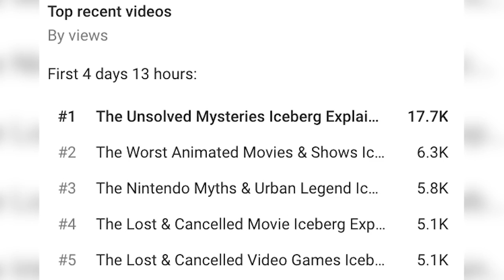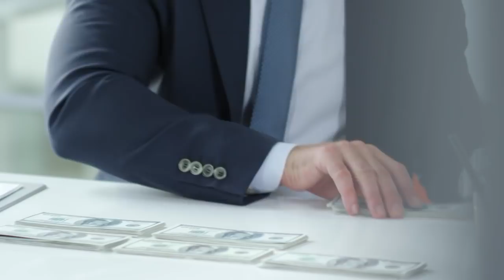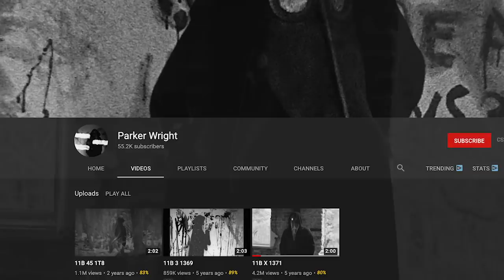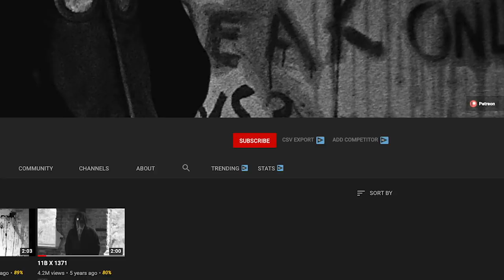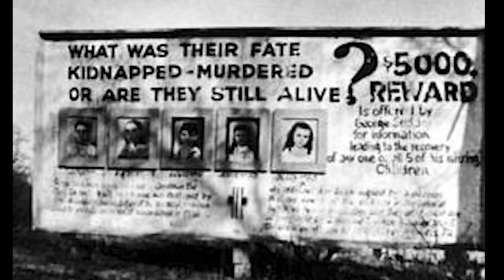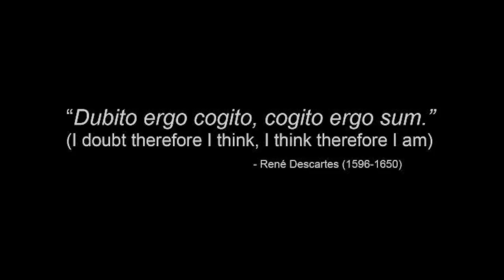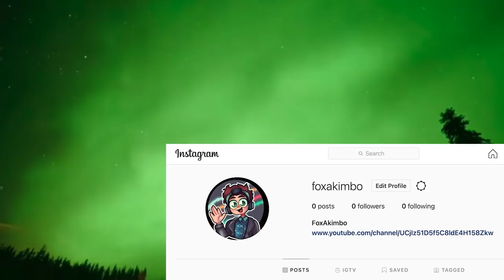The Unsolved Mysteries Iceberg Explained (Part 2)....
Unsolved mysteries and unknown secrets plague us as humans. We love mystery, rumors, myths, lost media and lost secrets. These acts, and facts don't abide by the laws in which we live our lives, and humans are curious creatures by nature. For that reason, I thought it would be a good idea to create an iceberg chart as a follow-up to my unsolved mysteries iceberg explained video. Think of this as perhaps a part 2, only in this iceberg explained, we're taking it up a notch, talking about science and philosophy as well as true crime. This video was very entertaining to make, and I personally think that it might be one of my best yet again, I hope you enjoy.

Ice (Prod. JACKY)